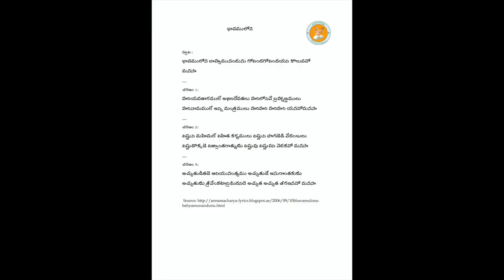Annamayya Padayagnam- bhavamulona by Sri Vanamali Tirumala Sarma garu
Ragam: Suddha Dhanyasi
Talam: Adi
Tunesmith : Sri Nedunuri Krishnamurthy